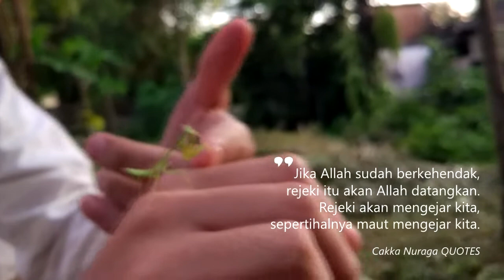REJEKI - Cakka Nuraga QUOTES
Jika Allah sudah berkehendak, rejeki itu akan Didatangkan. Rejeki akan mengejar kita, sepertihalnya maut mengejar kita.

*Cakka Nuraga QUOTES